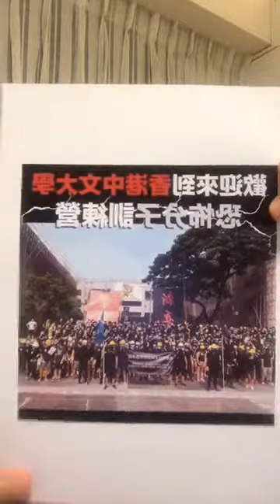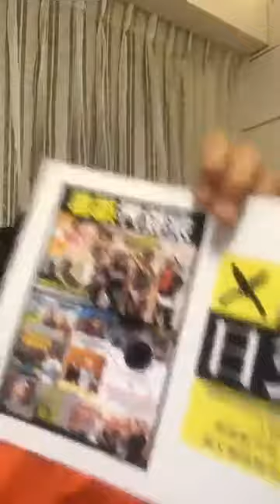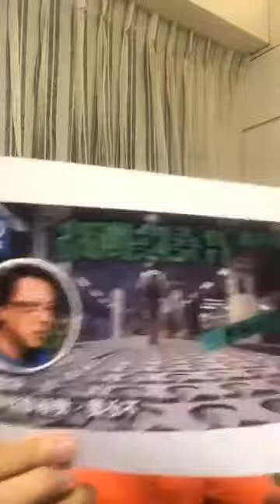【君事行動】2019/11/16 (2)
Junius’ Action at Home part 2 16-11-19
2019/11/16 22:05